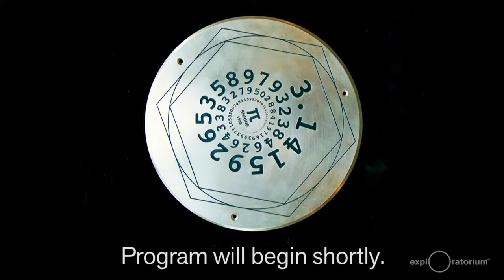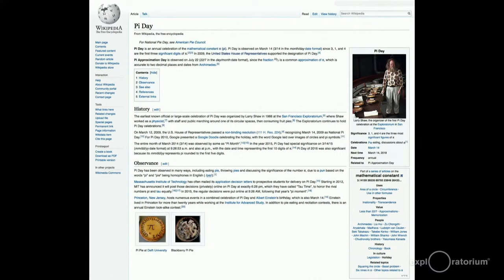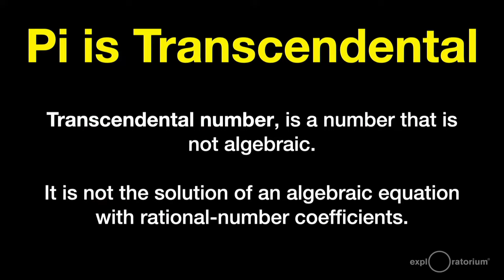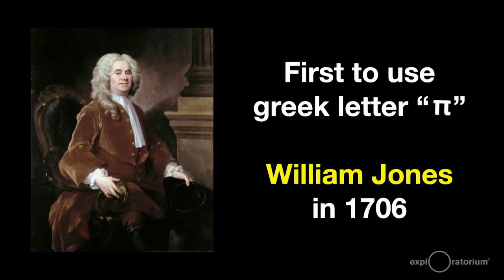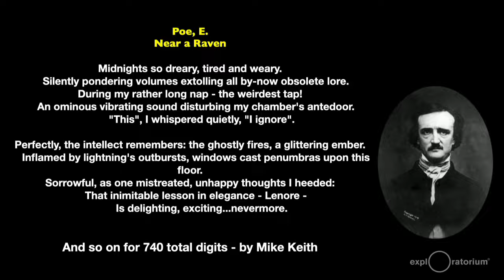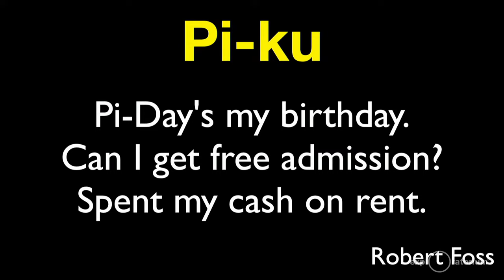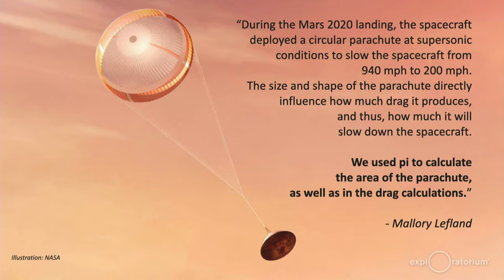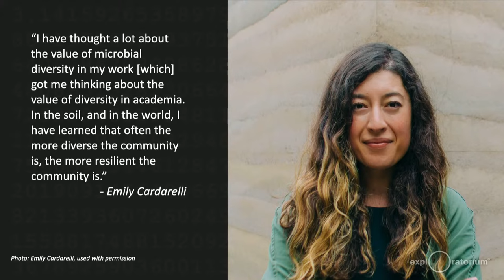Pi (π) Day Celebration with John Sims | Exploratorium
Noon–1:30 p.m. PDT

No matter how you slice it, you don’t want to miss Pi (π) Day. Math artist John Sims will perform work from his music project 31415: The Pi Collection and showcase his Pi Quilt. Afterward, our expert educators share pi’s mathematical history and activities you can try at the museum and at home.